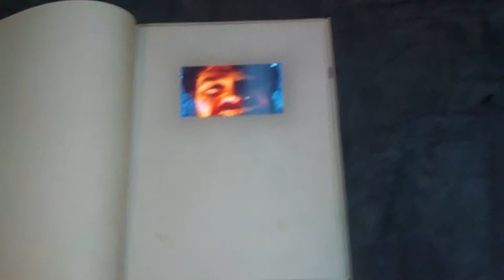A Mistake Was Made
I got myself a Myst Linking Book today.